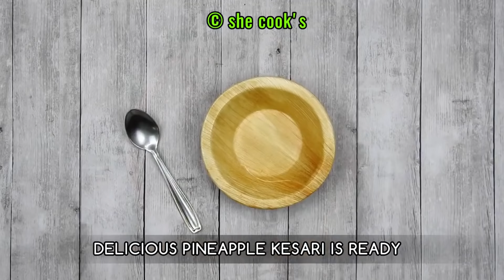10 Must Try Halwa Recipes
10 Must Try Halwa Recipes